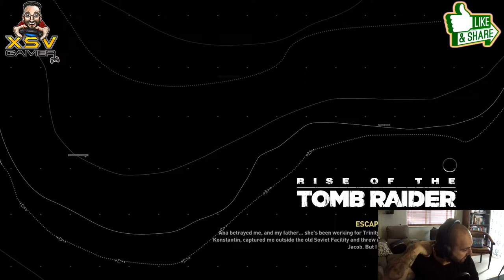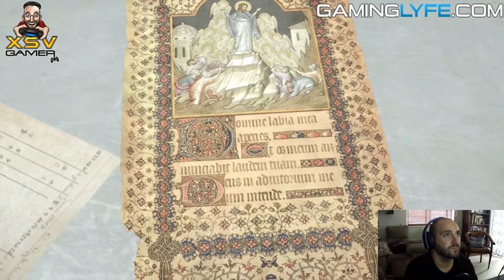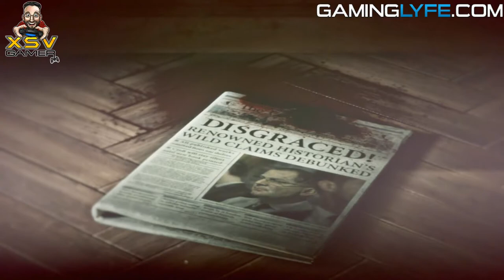Rise of the Tomb Raider XsvGamer Lets Play Part6Gameplay HD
Additional content was also released, including a new story campaign, a new gameplay hd mode, as well as new outfits and weapons for Lara.